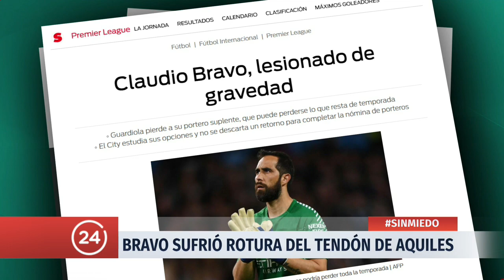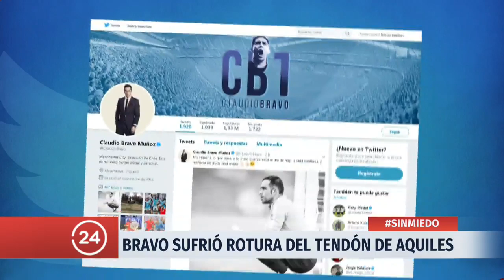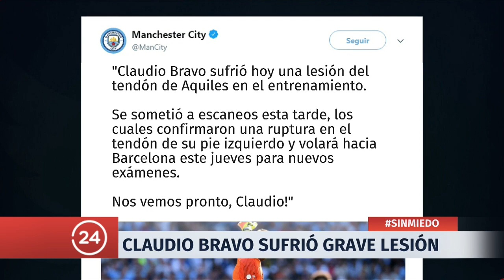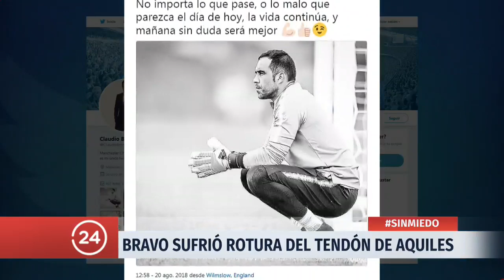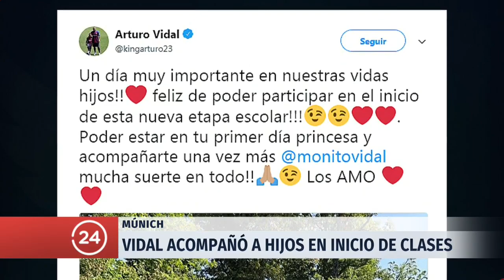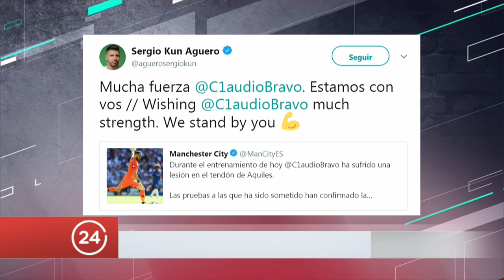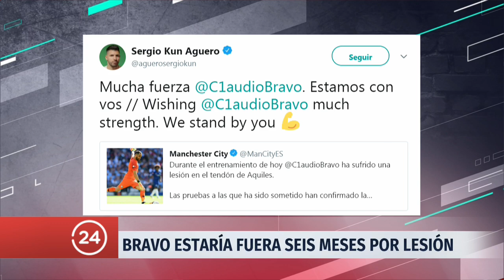Sin Miedo - Lunes 20 de agosto | 24 Horas TVN Chile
En este capítulo analizamos la grave lesión que sufrió Claudio Bravo en un entrenamiento de Manchester City; el mensaje de Marcelo Bielsa a unos hinchas chilenos; los goles del fin de semana; la fecha previa al Superclásico del fútbol chileno; y mucho más.